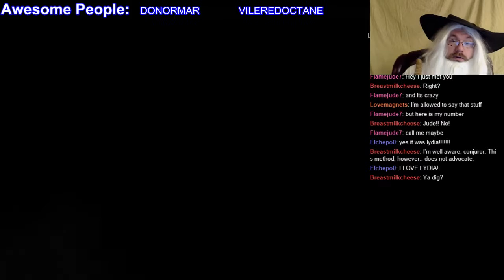Skyrim Stream 2-25-15 - 5 / 11